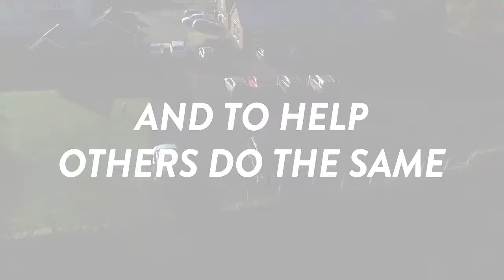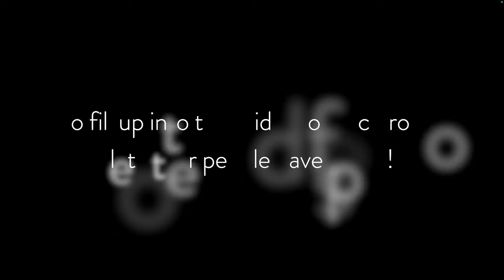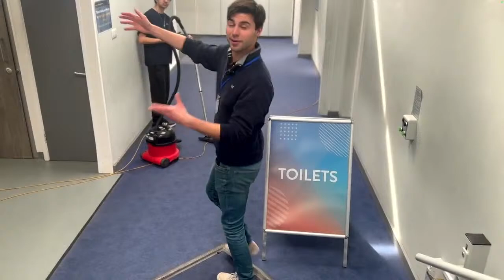"Fasting" Matthew 9:14-17 (14th April 2024)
Welcome to our Sunday morning live-stream! We get to hear & interact with God's Word as a church family every Sunday @ 9am.

Music Copyrights:
Bradfield & Rougham Baptist Church CCLI License #:767476